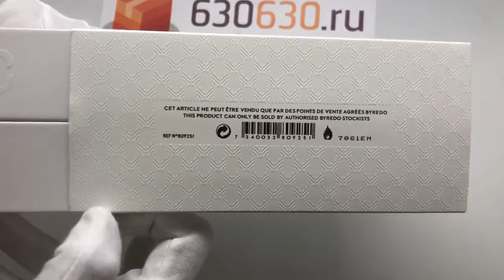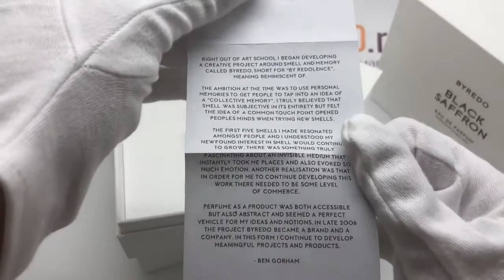Byredo Black Saffron Eau de Parfum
Top notes: Pomelo, Saffron, juniper Berries.

Middle notes: Black violet, leather accord, Crystal rose.

Base notes: Wood, Raspberry, Vetiver.